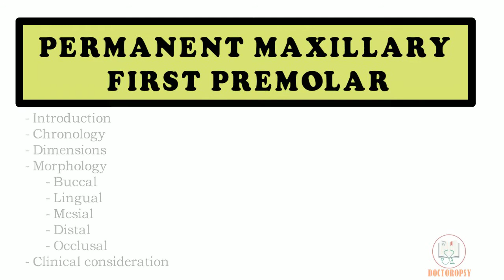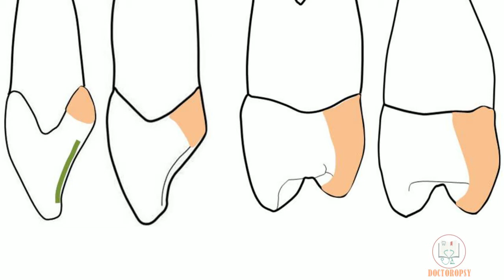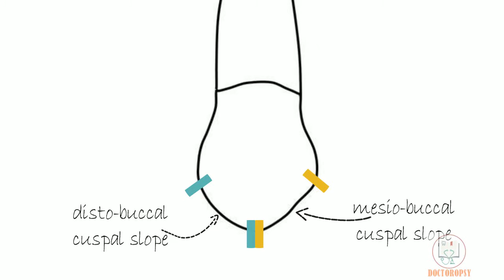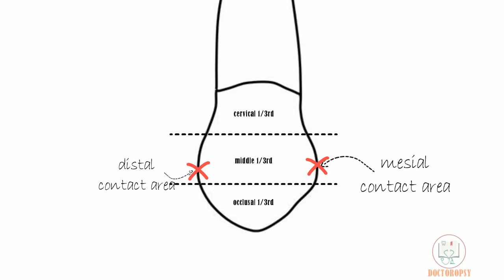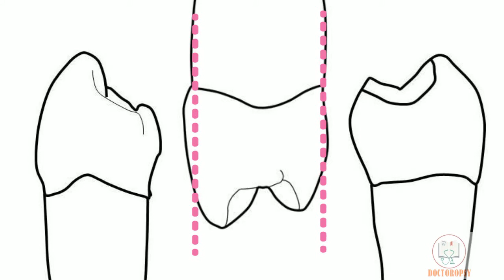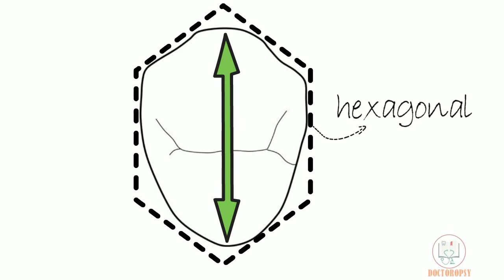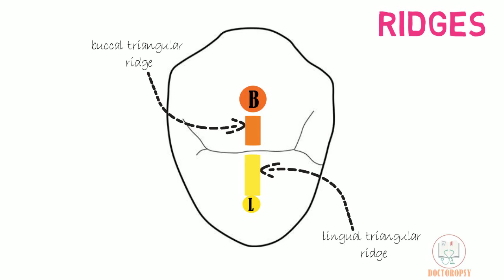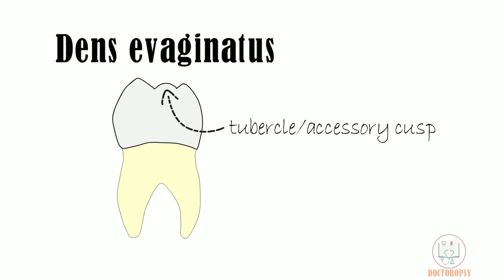Permanent Maxillary 1st Premolar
This video on Maxillary 1st premolar describes its:
- Chronology
- Dimensions
- Morphology
- Clinical considerations

Our team
Dr. Shivendra Rana MDS
Dr. Karishma Desai MDS
Dr. Uma Datar Chougule MDS